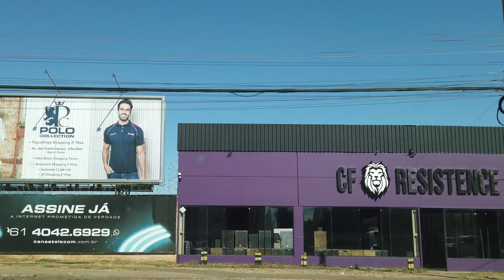[4K] Driving in Brasília | Castanheiras Av. (Águas Claras)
Recorded with Osmo Pocket on July 12, 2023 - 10 AM

All material in this video is original and personally recorded by Pocket do Luiz.